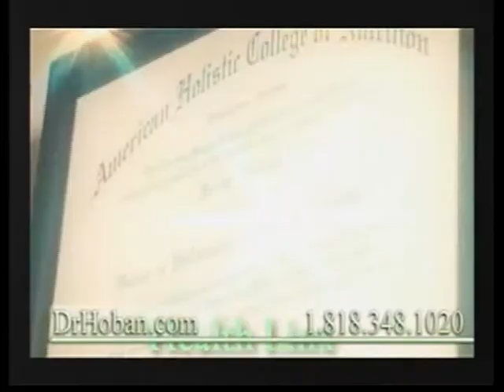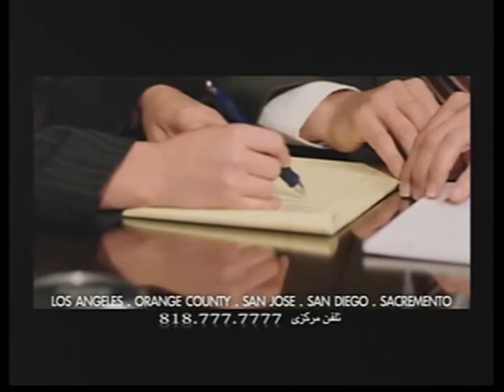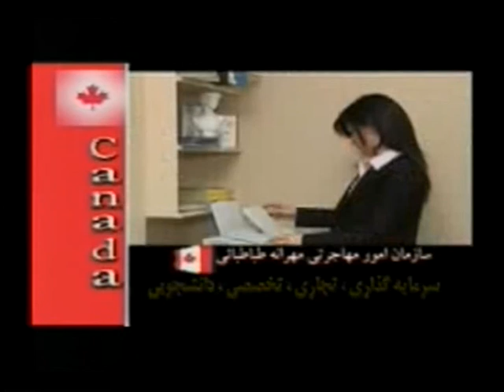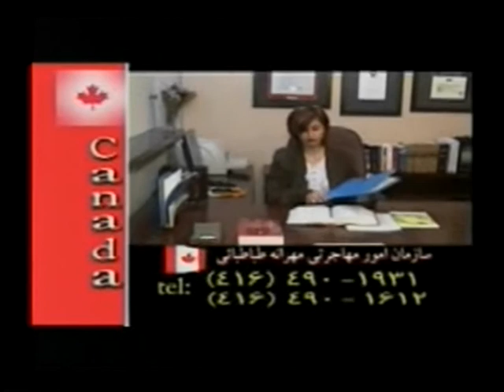برنامه نگاهی به درون - دکتر نهضت فرنودی - 16-20-09